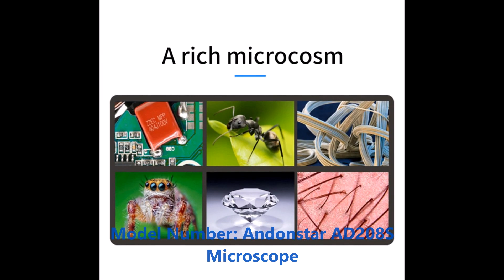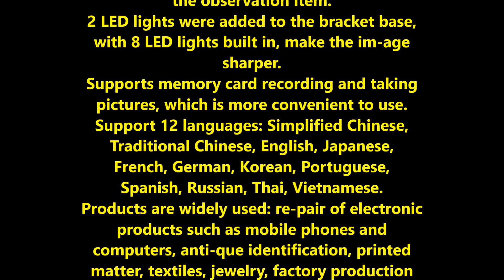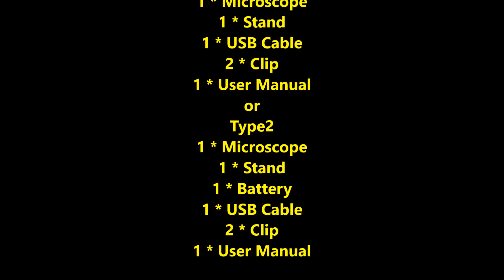Microscope AD208S AD407 Digital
Andonstar AD208S Detail：

This Digital Microscope has an 8.5inch LCD screen,and angle of the microscope display can be adjusted, with 10 LED lights which can be adjusted and the im-age is clear, supports memory card recording and 12 languages, which can be widely used in our daily life. Come on and try it.

Features:
The product has an 8.5inch LCD screen, which is larger and displays clearer.
The angle of the microscope display can be adjusted to facilitate multi-angle observation.
The metal bracket can be adjusted front and rear, which can bring 3D visual effects and larger operating space.
The metal black base plate, with a clip, can fix the observation item.
2 LED lights were added to the bracket base, with 8 LED lights built in, make the im-age sharper.
Supports memory card recording and taking pictures, which is more convenient to use.
Support 12 languages: Simplified Chinese, Traditional Chinese, English, Japanese, French, German, Korean, Portuguese, Spanish, Russian, Thai, Vietnamese.
Products are widely used: re-pair of electronic products such as mobile phones and computers, anti-que identification, printed matter, textiles, jewelry, factory production lines, bid re-pairs, plant and in-sect observation, etc.
There are two types to choose from. The first type has no battery and needs to be connected to the data line; the second type has built-in lithium battery. You can choose the one you want.

Specifications:
Material: ABS+metal
Type: type1,type2(optional)
Im-age sensor: 2 mega pixels High Definition sensor
Video resolution: FHD 1920x1080 30FPS, 1080P 1440x1080 30FPS, 720P 1280x720 30FPS
Video format: AVI
Magnification: 5X-1200X
Photo resolution: max 12M（4032x3024)
Photo format: JPG
Focus range: 10mm-160mm
Frame rate: max 30f/s
Storage: memory card, up to 32G（not included)
PC support: no
Power source: USB Direct Current 5V
Battery: 1 * lithium battery, 2200mAh(type1 not included, type 2 included)
View size: 8.5 inches
Screen resolution: 1280*800
Stand size: 200 * 190 * 120mm / 7.9 * 7.5 * 4.7in
Package size: 295 * 260 * 145mm / 11.6 * 10.2 * 5.7in
Package weight: 1650g / 3.6lb

Packing list:(optional)
Type1
1 * Microscope
1 * Stand
1 * USB Cable
2 * Clip
1 * User Manual
or
Type2
1 * Microscope
1 * Stand
1 * Battery
1 * USB Cable
2 * Clip
1 * User Manual